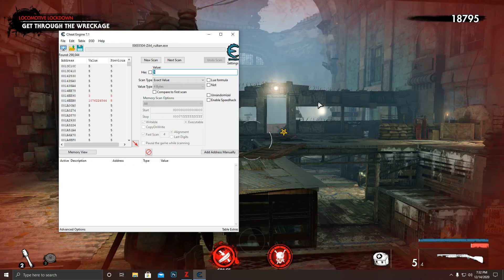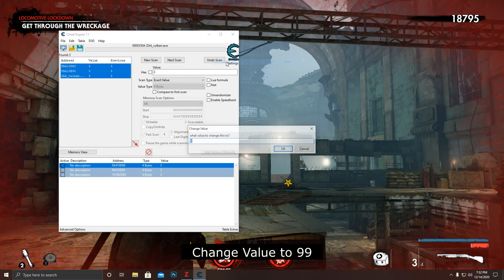Zombie Army 4 Cheat Engine 🔴 No Reload Unlimited Ammo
zombie army 4 cheat engine table codes cheats unlimited ammo no reload glitches glitch dead war trainer how to use cheat engine pc

PC Specification :

GPU: GeForce GTX 1650 SUPER
CPU: AMD Ryzen 3 3100 4-Core Processor
Memory: 16 GB RAM
Current resolution: 1920 x 1080, 59Hz
Operating system: Windows 10 Pro